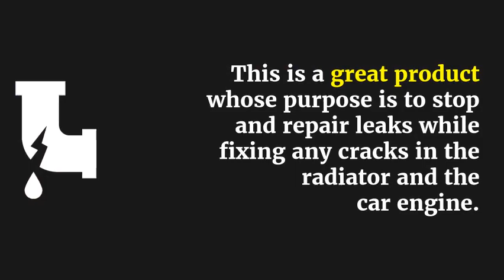K Seal ST5516 HD Multi Purpose One Step Permanent Coolant Leak Repair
Hi, A warm welcome to the Review Press Dot Com We are here to help you with all the reviews of different tools, accessories. Review Press is our digital platform to share the stories and inspire more people to love review products.